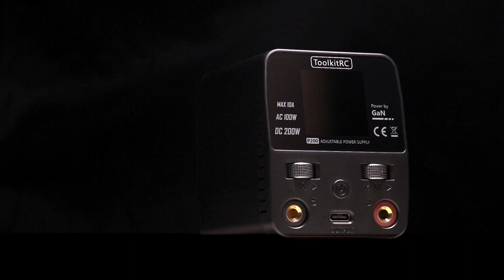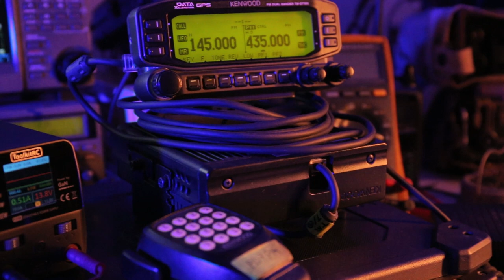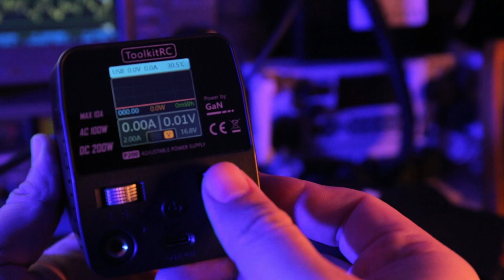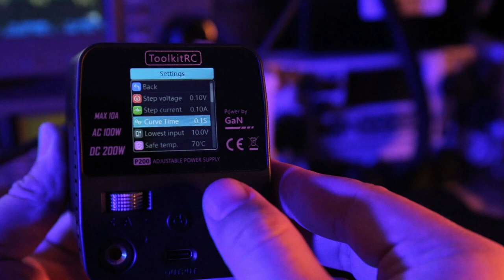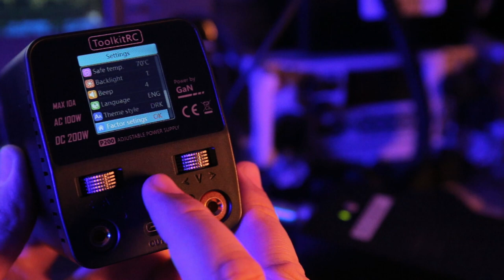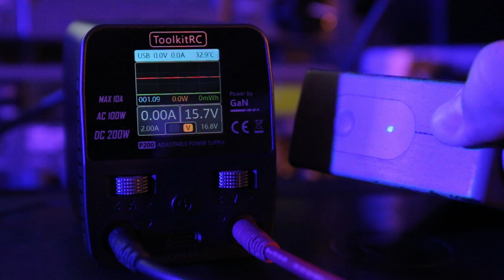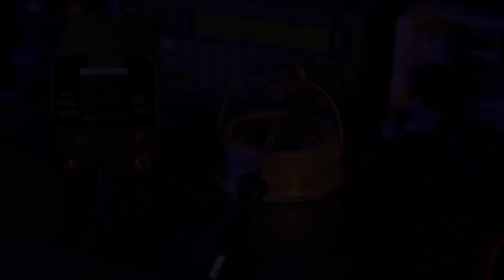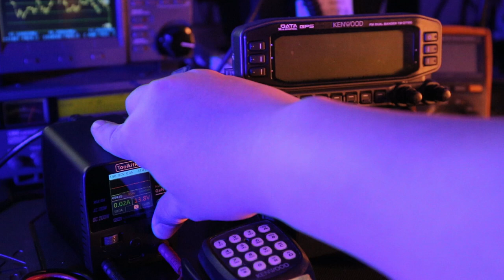ToolkitRC P200 review 微型通信电源视频评测 by BD7PA